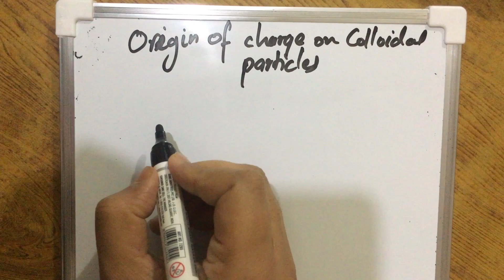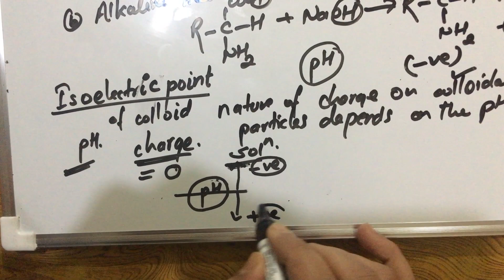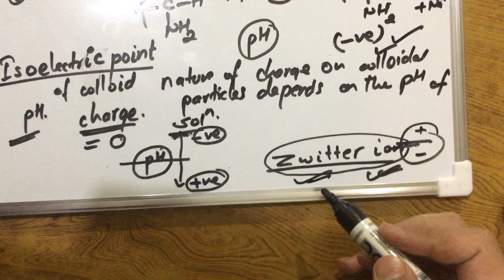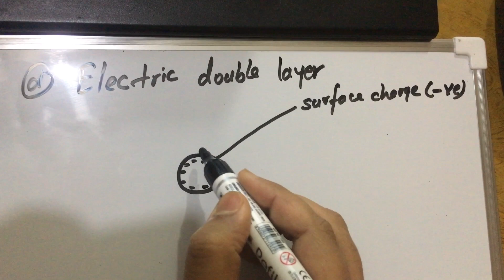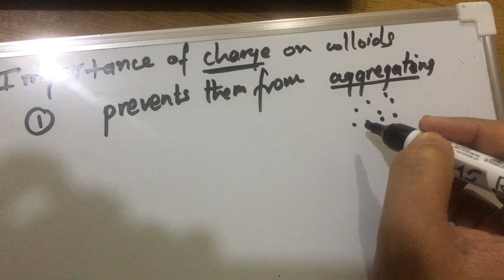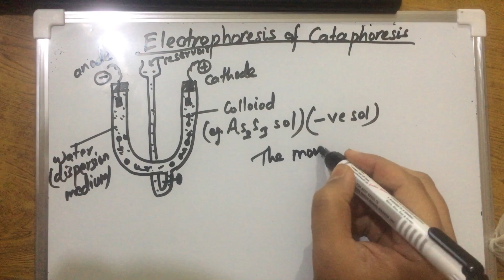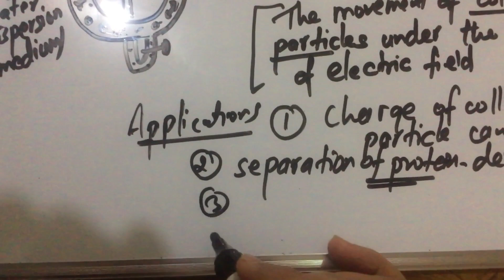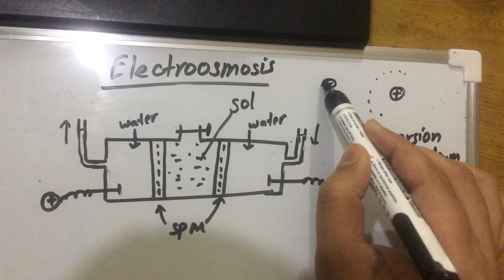Electrical Properties of Colloids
Colloidal Chemistry BSc 2nd year
Charge on Colloidal particles-
Colloidal particles always carry an electric charge. The nature of this charge is the same on all the particles in a given colloidal solution and may be either +ve or -ve.
The mutual force of repulsion between similarly charged particles prevent them aggregating and settling under the action of gravity. The gives stability to the sol.
The dispersion medium carries the opposite charge, hence as a whole, the colloidal solution is electrically neutral.
Positively charged sols- Haemoglobin (blood)
Negatively charged sols- Metals- e.g. Cu, Ag, Au sols, Metallic sulphides- e.g. As2S3, CdS, Sb2S3 sols, Sols of starch, gelatin etc.
Origin of the Charge on Colloidal Particles-
The origin of the charge on the sol particles in most cases is due to the preferential adsorption of either positive or negative ions on their surface. The sol particles acquire electrical charge in any one or more of the following ways.
a. Due to self-dissociation
b. Presence of some acidic or basic groups in colloidal solution
c. Selective (preferential) adsorption of ions
d. Electric double layer
Electrophoresis or cataphoresis-
The movement of colloidal particles under the influence of an electric field is called electrophoresis.
Positively charged particles move towards the cathode and negatively charged particles move toward the anode.
Applications of electrophoresis
a. Charge of colloidal particles can be determined.
b. Electrophoresis is applied for the separation of protein, nucleic acid, polysaccharide etc. In the mixture of colloidal particle, different colloidal species migrate at different rates.
c. It is applied for the purification of gases where colloidal particles are allowed to discharge at the electrode.
d. It is applicable for the electro deposition of rubber on metal surface from a latex (a sol).
e. It is applied for painting the metal part from colloidal pigment. Etc.
Electro-osmosis-
When electrophoresis, i.e., movement of particles is prevented by some suitable means, it is observed that the dispersion medium begins to move in the electric field. This is called electro-osmosis.
Application of electro-osmosis-
a. To identify the charge of colloidal particles.
b. To remove water from moist clay. Etc.